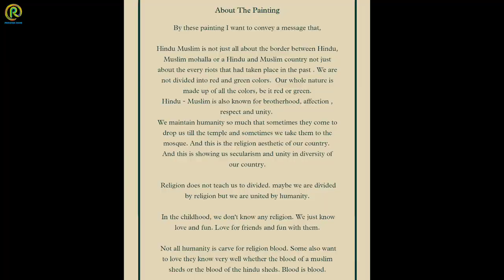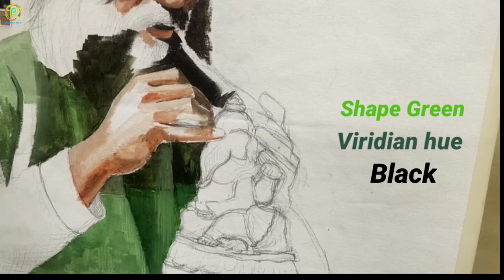Oil Colour Composition Painting | Hindu Muslim Unity | Oil Colour Drawing Tutorials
Hi friends 🙋
In this video I am showing you the drawing of Religion unity painting.
By using oil colour on canvas 📄.

By these painting I want to convey a mcssage that, Hindu Muslim is not just all about the border between Hindu, Muslim mohalla or a Hindu and Muslim country not just about the every riots that had taken place in the past. We are divided into red and green colors. Our whole nature is made up of all the colors, red or green. Hindu - Muslim is also known for brotherhood, affection, respect and unity. We maintain humanity so much that sometimes they come to drop us till the temple and sometimes we take them to the mosque. And this is the religion aesthetic of our country. And this is showing us secularism and unity in diversity of our country. Religion does not teach us Lo divided. maybe we are divided by religion but we are united by humanity. In the childhood, we don't know any religion. We just know love and fun. Love for friends and fun with them. Not all humanity is carve for religion blood. Some also want Lo love they know very well whether the blood of a muslim sheds or the blood of the hindu sheds. Blood blood.

Common Materials For 👇👇👇👇👇👇👇
Derwent dual, Art Eraser & Soft Eraser
Brustro Kneadable Eraser

◽STILL LIFE | OBJECT DRAWING | LIFE STUDY 👇

◽PENCILS ✏️
Mont Marte Wood less Graphite Pencils
Staedtler 100BG6 Pencil (HB - 8B)(Profesional)
Derwent Soft Graphite Pencil (set of 6)
◽OTHER 🎨
Camel Compressed Charcoal Sticks
Camel Artists Fixative Spray (200ml)
Sakura White Gel Pen
Blending Paper Stumps (set of 6)

◽COMPOSITION | MEMORY DRAWING 👇👇👇

◽COLOURS 🎨
Camlin Artist Water Colour Tube (set of 12)
Camlin Artist Acrylic Colour (set of 12)
Camlin Artist Oil Colour (set of 12)
 COLOURS 🎨
Camlin Artist Soft Pestel (set of 20)
Brustro Artist Brushes for Acrylic, Oil, Water colour
Artist's Den Mob Brush (0,4,8,12)
◽PALLET 🎨
Oil & Acrylic Colour Mixing Palette

◽OTHER ART MATERIALS 👇👇👇👇👇👇

◽COLOUR PENCILS ✏️
Brustro Artist Water Colour Pencils (set of 24)
◽PAPERS 🎨
Fabriano accademia Artist Paper 200GSM A3 (50 sheets)
Brustro Toned (Brown) Paper A4 (100 sheets)

◽My Technical Materials 📌
Power Bank
My watch

  Related tags ;
How to draw composition in oil colour,
How to draw oil paintings,
Indian lady in saree painting,
Composition paintings,
Religion paintings,
Religion unity painting,